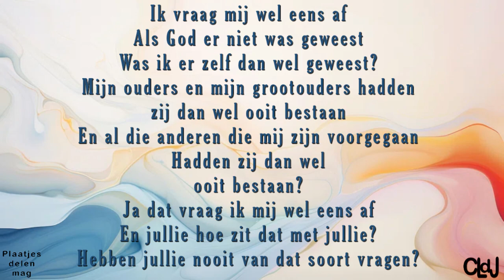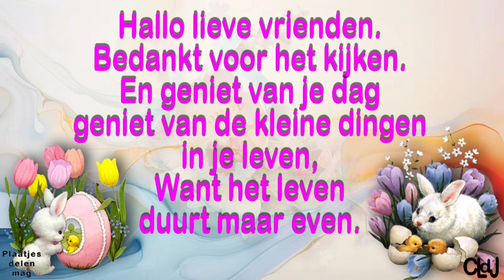ma 11 mrt | Willy in huis | Reika en Elwing verzopen hondjes | Marjo in huis. #2127